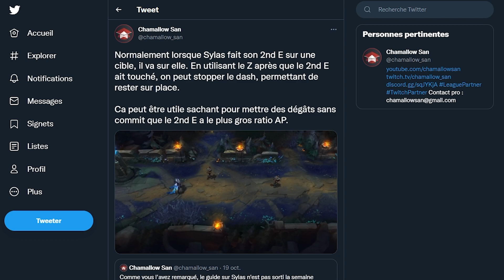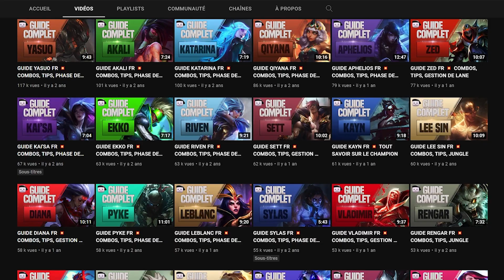GUIDE SYLAS FR - TOUT CE QU'IL FAUT SAVOIR SUR LE CHAMPION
Je participe au programme de partenariat League officiel avec Riot Games.

00:00 Intro
00:14 Combos
01:28 Tips
02:20 Lane